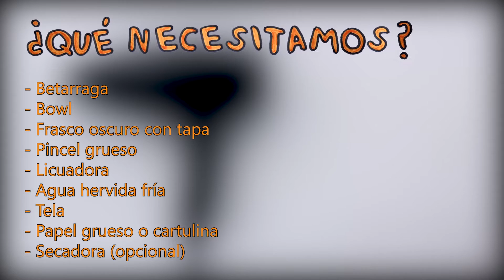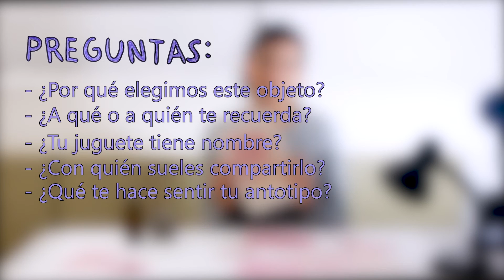IdentificArte: antotipos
Original de: Natalia Ulloa Rodríguez.
Público: general, pero con guía paterna.
Reseña: explora de nuestra identidad a través de técnicas experimentales de arte visual: autorretrato en collage, antotipos con objetos y trenzado de fotografías.